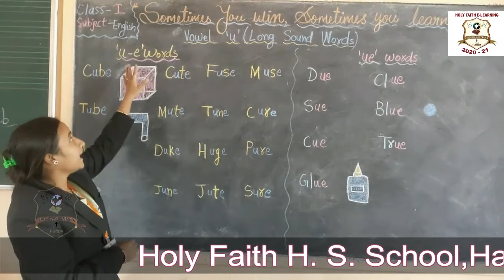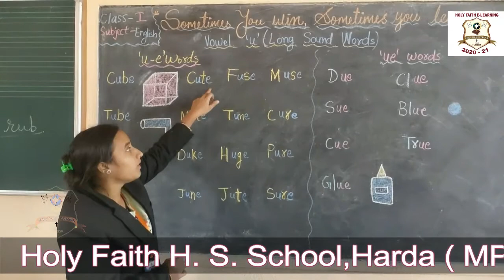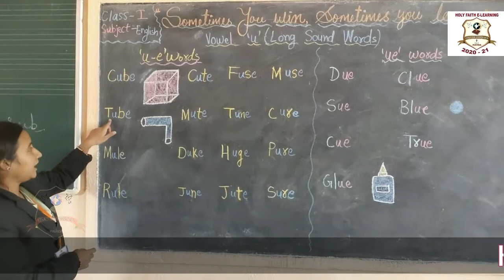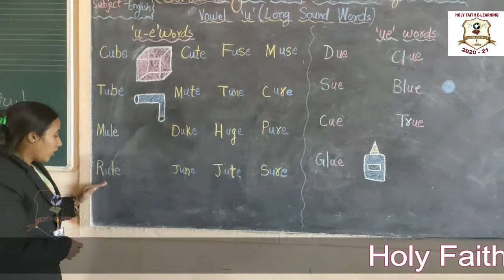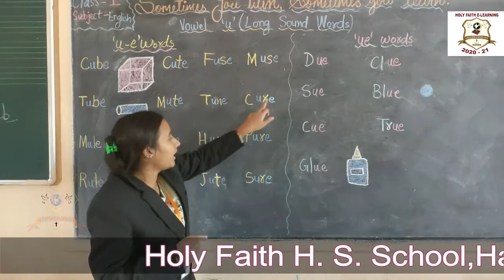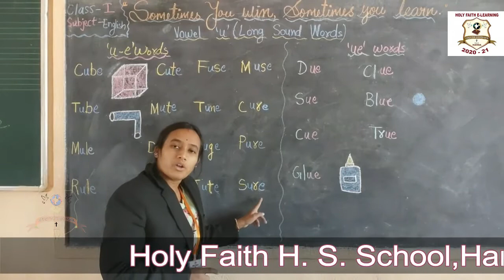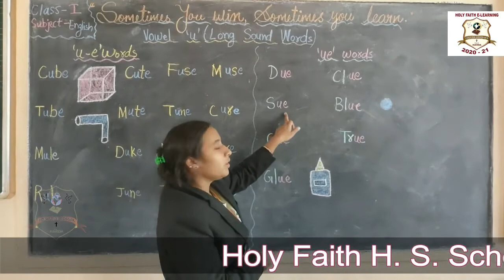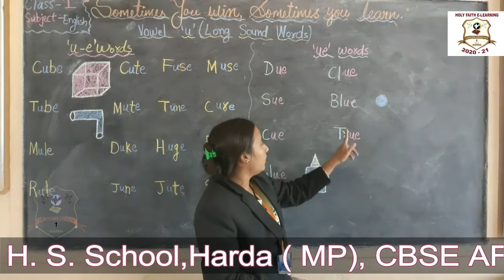VOWEL 'U' LONG SOUND WORDS {CLASS I ENGLISH}